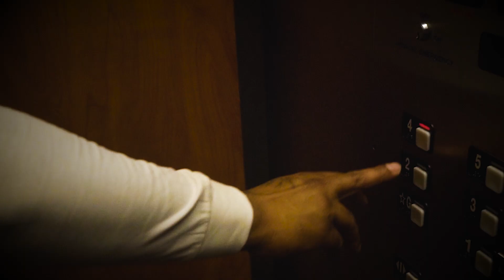Joumy El Maniatico- Cuando te vere | PHASE ONE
Official EP Track